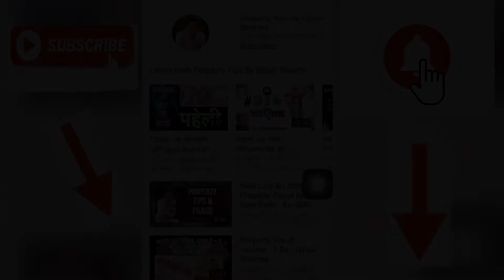Partition Deed Part - 2 must watch bY - Girish sharma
partition deed part - 2
नमस्कार दोस्तों 🇮🇳🌹🙏
में आप का दोस्त गिरीश शर्मा ,रियल इस्टेट कन्सल्टंट, पार्टिशन डीड पार्ट - 2 में आप का स्वागत है , इस पार्ट -2 विडीओ में मैं आप को बता रहा हूँ की अगर कोई ऐसी प्रॉपर्टी हो जिसे की डिवाइड ना किया जा सकता हो , बाँटा नहीं जा सकता तो उस के लिये क्या करें, इसे रजिस्टर्ड करवाए के नहीं, क्या इसे भविष्य में केन्सल करवा सकते हैं , इस के अलावा पार्टिशन डीड को ही ले कर और बहुत सी जानकारी कुछ सरल तरीक़े से मेने इस विडीओ में और इस से पहले की विडीओ पार्टिशन डीड पार्ट-1 में भी देने की कोशिश की है , मैं नीचे पार्टिशन डीड पार्ट-1 जा भी लिंक दे रहा हूँ कृपया आप उसे भी ज़रूर देखें 👇

दोस्तों इस तरहा की ज्ञानवर्धक जनकारियों से भरी विडीओज़ आप के पास सब से पहले पहुँच सकें इस के लिए कृपया आप मेरे इस चैनल property tips by Girish sharma को सब्स्क्राइब करने के साथ साथ नीचे दीये गए बेलआइकॉन को भी प्रेस करें, मेरी पिछली सभी ज्ञानवर्धक विडीओज़ को कृपया अपने उन सभी इष्टमित्रों को भी शेयर करें जिन्हें वाक्यमें ही इस की ज़रूरत हो।अपनी कुछ पिछली ज्ञानवर्धक विडीओज़ का लिंक भी मैं नीचे दे रहा हूँ कृपया आप उन्हें भी ज़रूर देखें, 👇
आप का अपना
गिरीश शर्मा 🇮🇳🌹🙏

Hello friends 🇮🇳🌹🙏
I Girish Sharma, real estate consultant, welcome you to the video on Partition deed Part-2, in this video, I am telling you that if there is any property that cannot be divided or partitioned,then what to do for it,  should you  get it registered or not, can it be canceled in future. Apart from this, I have tried to give a lot of additional information on partition deed in this video in a simple way. I’m also providing you with the link of video on partition deed part-1.👇🏻

Friends, in order to be able to reach my videos full of enlightening tips and information, please subscribe to my channel property tips by Girish sharma, as well as press the bell icon given below, for all my previous enlightening videos. Please share these videos with your friends who need this in a sentence. I am giving the link of some of my previous informative videos as well, please see them also.👇
Yours
Girish Sharma🇮🇳🌹🙏